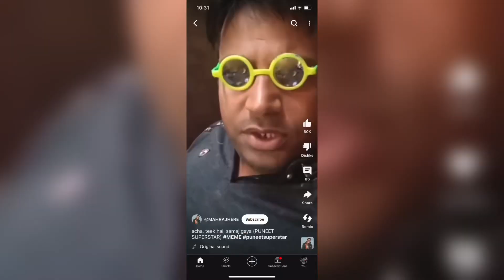Sagar di Voti in Public Reaction 🥵 | Crazy dance in Public 😂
I am jannu from jammu